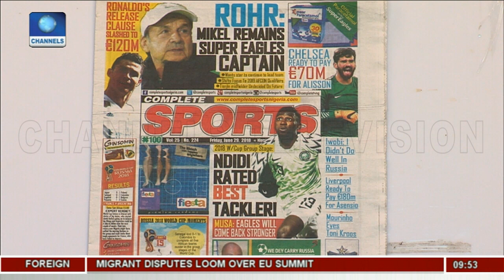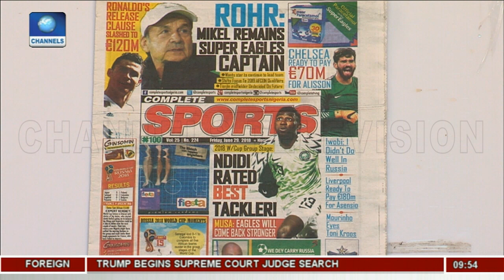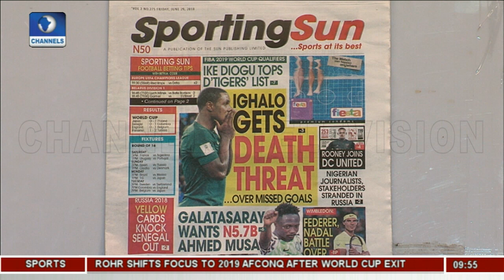Ighalo Gets Death Threat Over Missed Goals |Sports This Morning